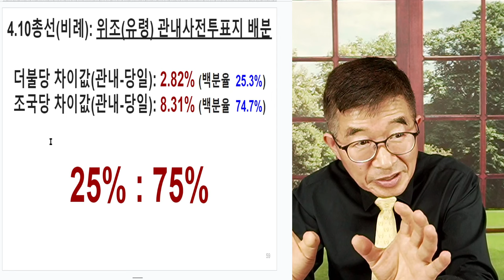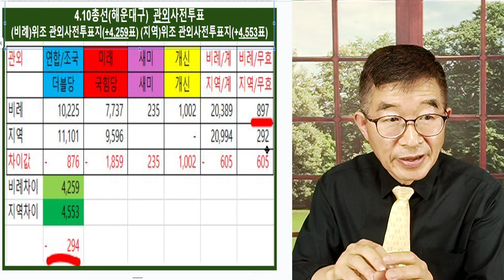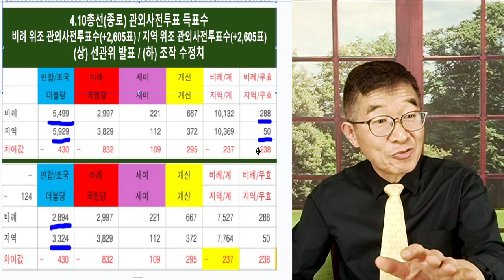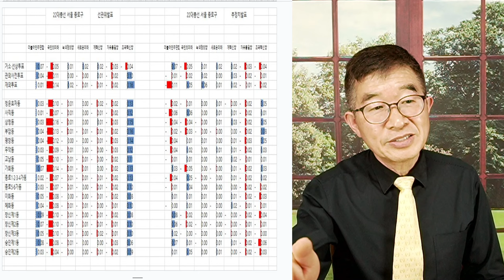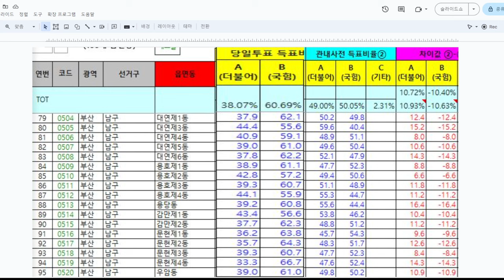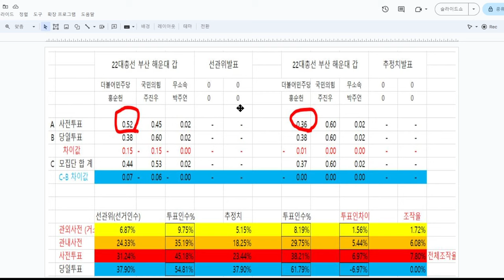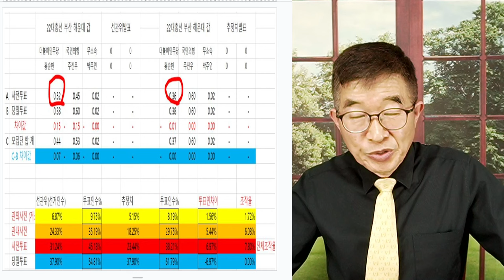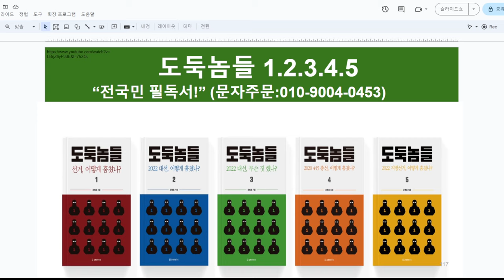이런 선거, 계속하겠다? / 비례대표, 실상 / [공병호TV]